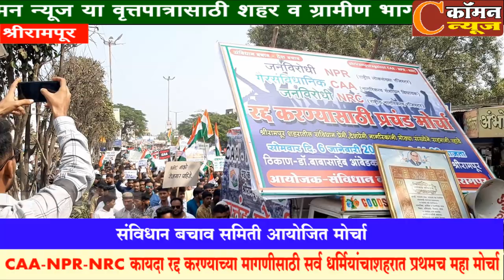श्रीरामपूर- CAA- NRC कायदा रद्द करण्याच्या मागणीसाठी सर्व धर्मियांचा शहरात महा मोर्चा